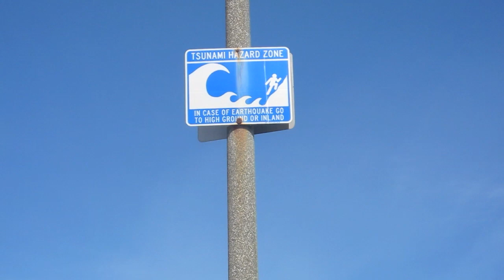California Tsunami - Tidal Wave 3/11/2011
Learn About Tsunami's - Wave iPhone App

Tsunami Hits San Francisco 2/11/2011 Japanese Tsunami Hits the West Coast and San Francisco with small tidal surge.